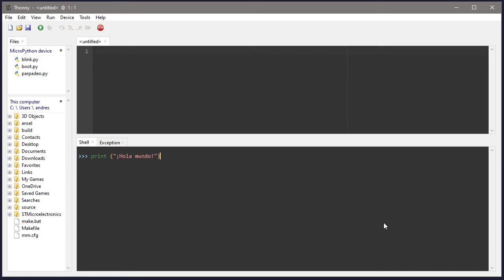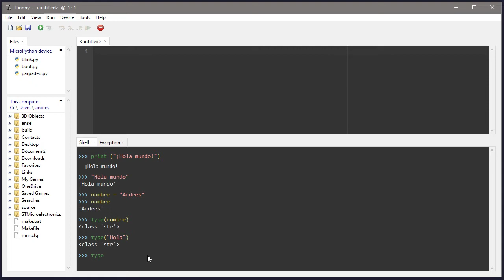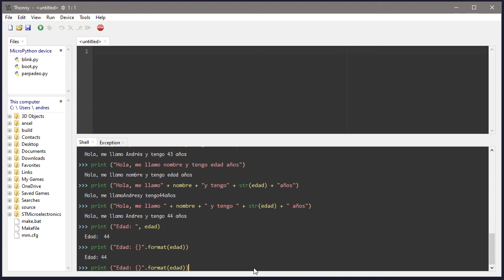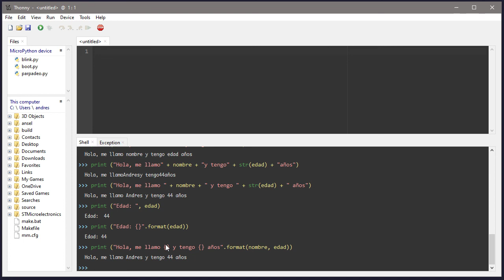[MicroPython Nivel 1] Práctica - Numeros y Strings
En este vídeo veremos la diferencia entre el tipo de datos 'string' e 'int' (entero). También veremos la concatenación de strings y la instrucción format() que nos servirán para mostrar mensajes por pantalla que contengan variables y texto fijo.

Es importante dominar cómo mostrar mensajes por pantalla y los valores de variables. Este es el método más usado para ver si nuestros programas se comportan de la forma esperada - mostrando los valores de las variables a lo largo de la ejecución para ver si tienen los valores que esperamos.

📗Este curso está dividido en Teoría y Práctica. Recomendamos ir directamente a los vídeos de práctica para aprender mientras practicas:

Y si necesitas profundizar más en algún concepto consulta los vídeos de teoría:

🧰MATERIAL UTILIZADO

🔋 Placa ESP32
KEYESTUDIO ESP32 ESP-32S
AZDelivery ESP32 ESP-WROOM-32

🔋 Placa Nodemcu V3
AZDelivery 3 pcs NodeMCU

🛠️Protoboard
ELEGOO 3 Piezas Breadboard 400 Puntos